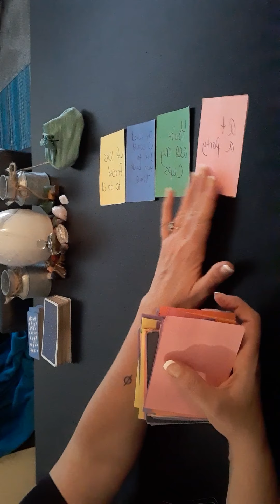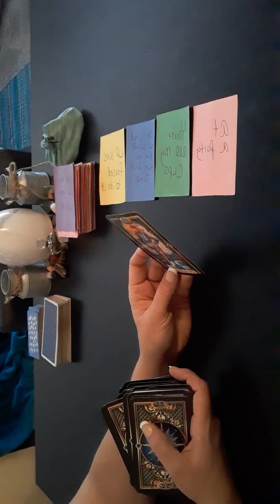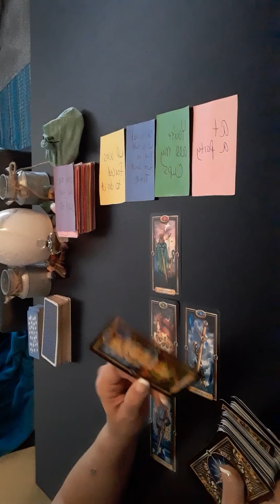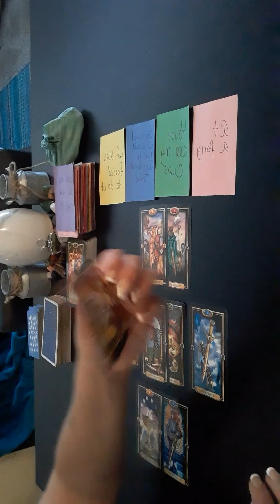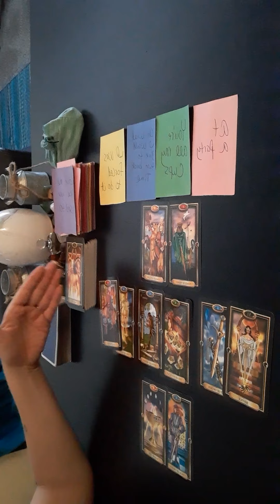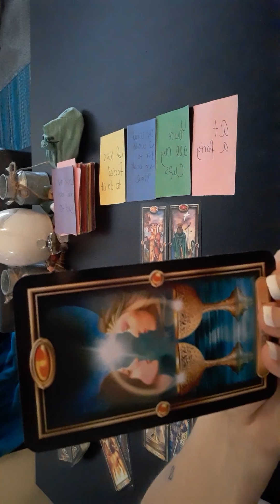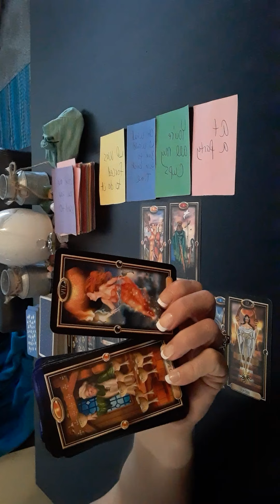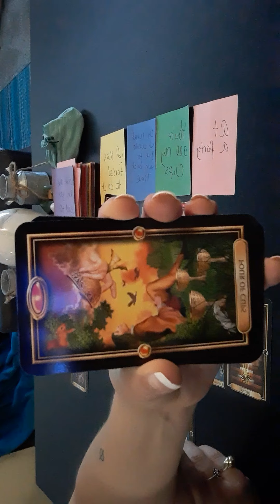I Was Forced To Do It- Tarot Reading- September 4, 2020 ♈♉♊♋♌♍♎♏♐♑♒♓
I’ve  been put in need and bullied, if you want to energetically bless and help🙏🏼THANK YOU!!!

For the record: I, Shannon E. Hensley, do not give any permission, at any time, ever (past, present, or future), the rights to remix any of my videos, audibly, or visually for any purposes!

Zodiac Sign Readings For The Virgo Season- August- September 2020